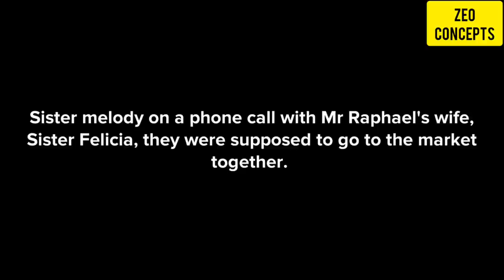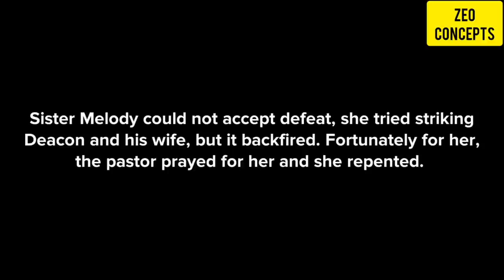THIS IS WHY YOU SHOULD BE CAREFUL WHO YOU GIVE FREE ACCESS INTO YOUR HOUSE_FULL VIDEO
THIS IS WHY YOU SHOULD NOT ACCOMMODATE PEOPLE IN YOUR HOUSE ANYHOW

sit back, enjoy and learn.
Drop your comments in the comment section.